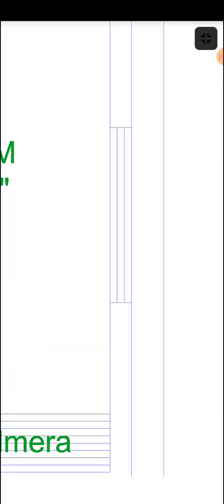45x48 House plan design🏠|Design Institute